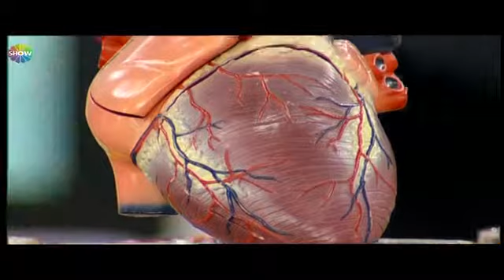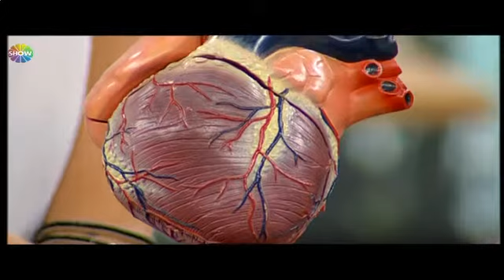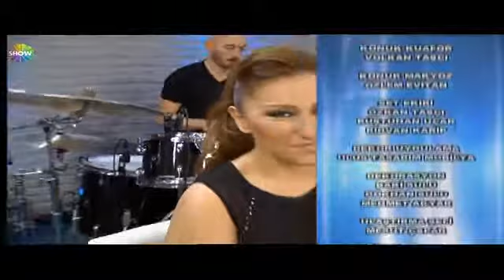Gülben / 3 Ekim 2. Kısım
Gülben Ergen'in bu bölümdeki konukları Emre Kaya Murat Dalkılıç Niran Ünsal Prof. Dr. Bingür Sönmez